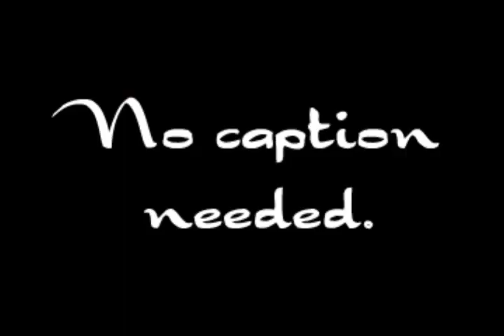Cloverfield Reactions [WARNING: Spoilers!]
There is one profane word. I warn you now.

I got  mic. Yay!